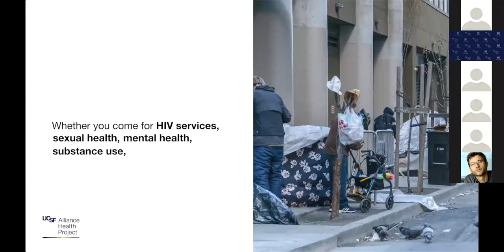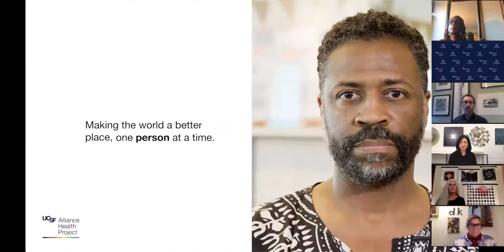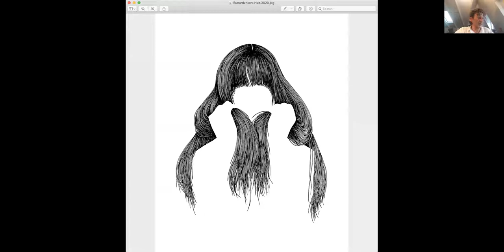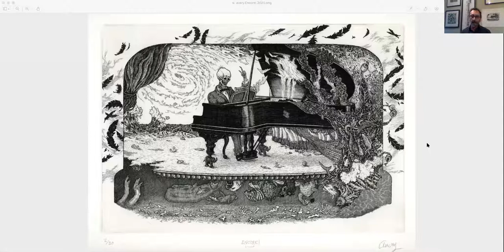Art Talks: Drawings & Prints